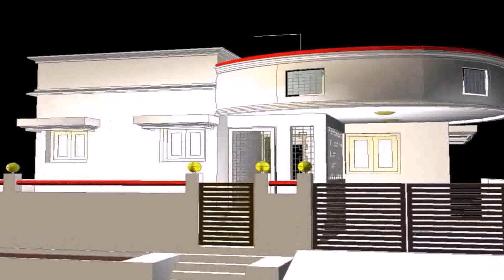Buy Car NY 5% DP